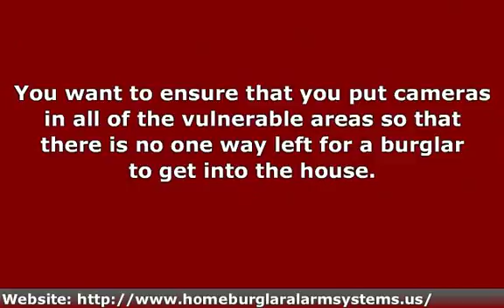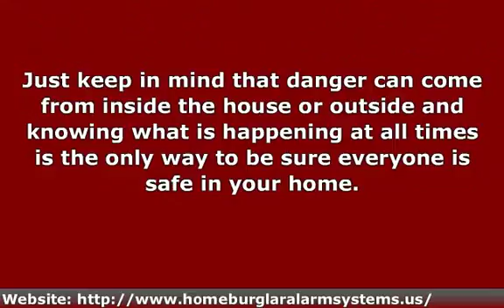Home Video Surveillance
When you have a good security system at home, you automatically assume that every person inside the house is well protected. This is not always true though and there is one effective way to make sure that all of your family members are always safe in your house, which is with home video surveillance.